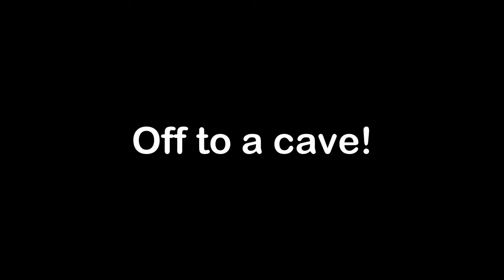JJ Shapeshift to SHOVEL to PRANK Mikey in Minecraft - Maizen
Today, JJ gonna shapeshift to shovel to prank Mikey in Minecraft! Who will win in Shapeshift Challenge - Mikey or JJ will pranked him? Watch the rest of the video and find out.